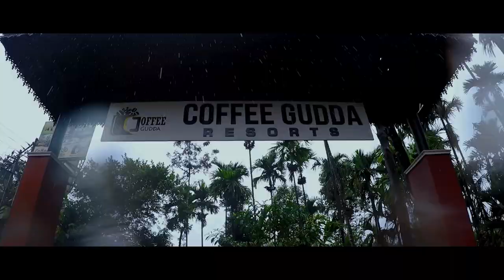KALASA 2021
Kalasa is a taluk which falls under chikmagalur District. Malenadu region.

Places visited - Elaneeru waterfalls, Shri Kaleshwara Swami temple, Hanging Bridge, Maidadi view point, Kyathanamakki hills a.k.a Gali Gudda,  Rani Jhari View point, Shringeri temple, Kukke Subramanya temple.

Gear used -  Gopro  Black Hero 5, Samsung Galaxy S21 Ultra & Samsung Galaxy S10 plus

Software used - Wondershare Filmora X

Music Used in the Video:
1st song - Velicha Poove Instrumental (Anirudh Ravichander)
2nd song - Munjane Manjalli Instrumental (Raghu Dixit)